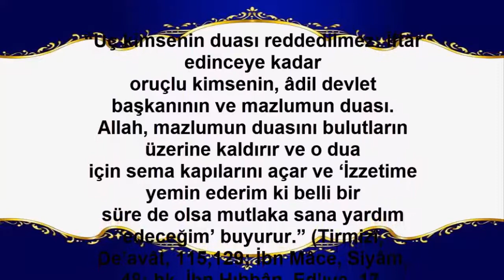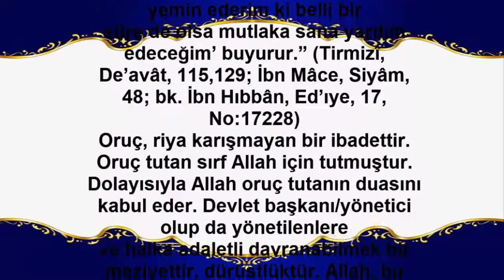DUASI KABUL OLAN KİŞİLER (Dualar Hazinesi)